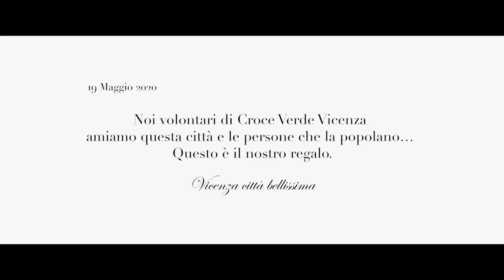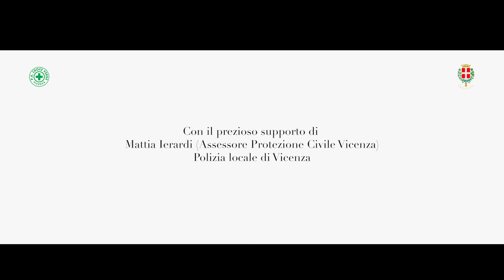Vicenza città bellissima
Un racconto per immagini della città di Vicenza, vuota, durante l'emergenza sanitaria da Coronavirus che ha imposto il lockdown. Il video, realizzato da Croce Verde Vicenza, è accompagnato da una narrazione tratta da Guido Piovene.
Responsabile di Progetto: Sebastian Nicolai
Voce: Stefania Carlesso (Attrice professionista, insegnante di dizione, speaker)
Riprese e montaggio a cura di Betulla Studio
Testi di Guido Piovene tratti da Guido Piovene “O della vicentinità”. A cura di Clelia Martignoni, Rossana Saccani, Vanni Scheiwiller. Banca Popolare Vicentina. Libri Scheiwiller – Milano, 1993